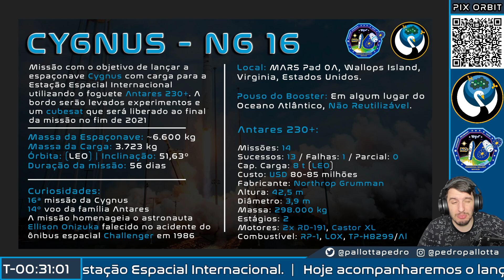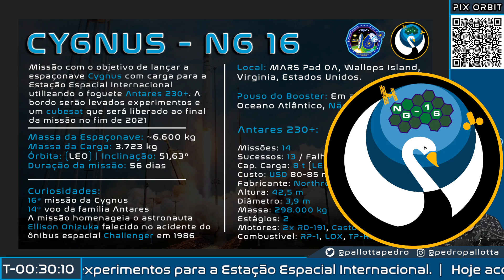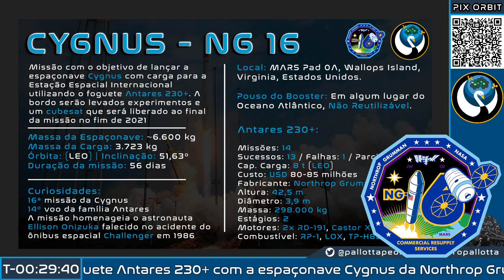Explicação da Missão NG-16 do Antares 230+ e Cygnus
Hoje acompanharemos o lançamento do foguete Antares 230+ com a espaçonave Cygnus da Northrop Grumman levando carga e experimentos para a Estação Espacial Internacional.